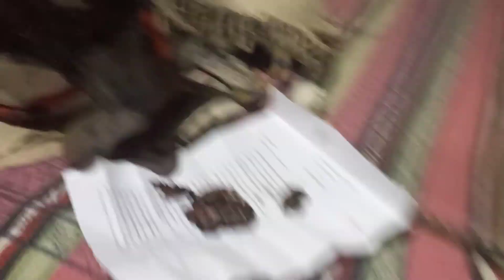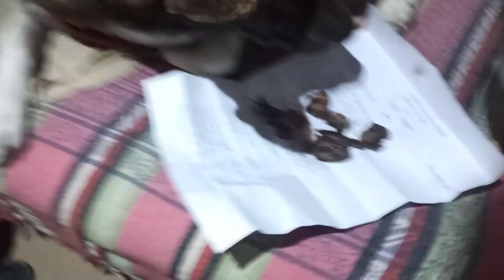pura mngkho khale leo chiku 4/01/2024